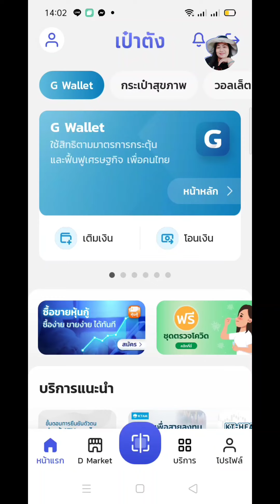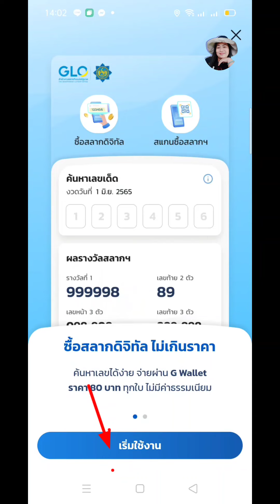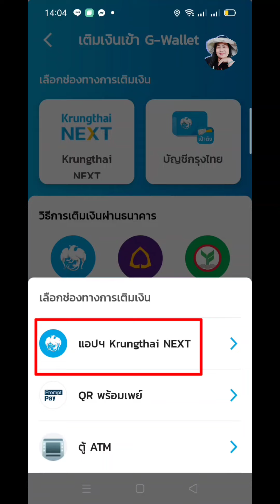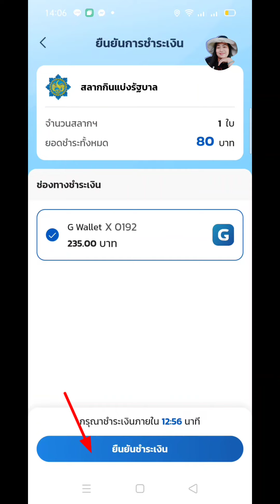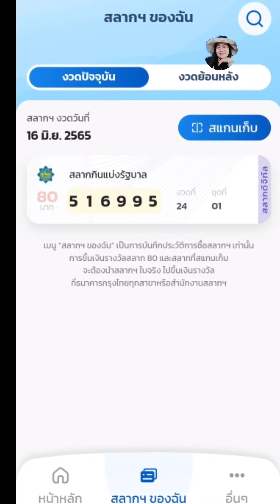วิธีซื้อลอตเตอรี่ ออนไลน์ผ่านเป๋าตังบนโทรศัพท์มือถือ ใบละ80.-บาท ซื้อได้จริงหรือ?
สลากกินแบ่งรัฐบาล,สามารถ#ซื้อออนไลน์,ได้แล้วตั้งแต่วันนี้เป็นต้นไปซื้อได้ใน#แอพเป๋าตังค์,ใน#โทรศัพท์มือถือ,ของทุกคนที่มีแอปเป๋าตังค์อยู่สามารถเลือกหมายเลขเองได้ตามต้องการ